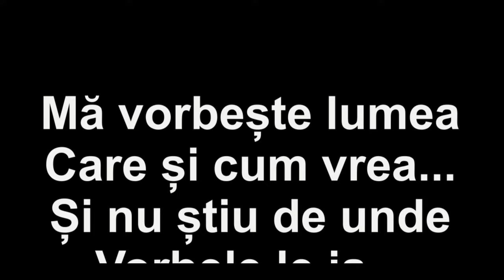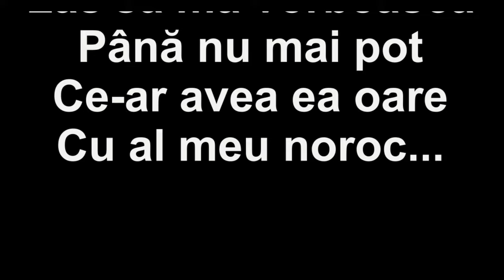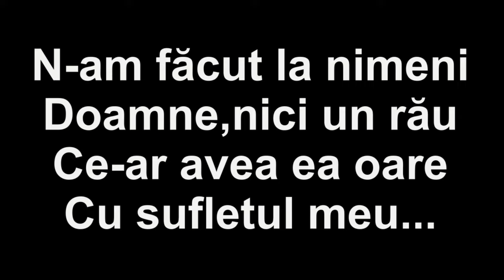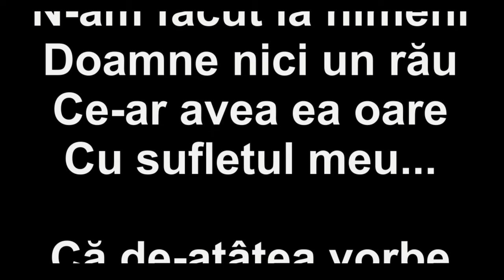Karaoke - Ma vorbeste lumea - Negativ - Versuri